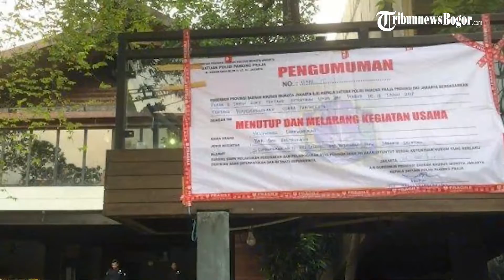Imbas Penutupan Holywing, Anies Diminta Tanggung Jawab Pada 3.000 Pegawai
TRIBUNJAKARTA.COM - Gubernur DKI Jakarta Anies Baswedan menvabut izin 12 outlet Holywings.

Penutupan 12 outlet Holywings dilakukan pada Selasa (28/6/2022) oleh Satpol PP dengan mengerahkan 240 petugas.

Kini, sejumlah karyawan Holywings menyayangkan penutupan ini dan mengaku khawatir tidak bisa memberi makan keluarganya.